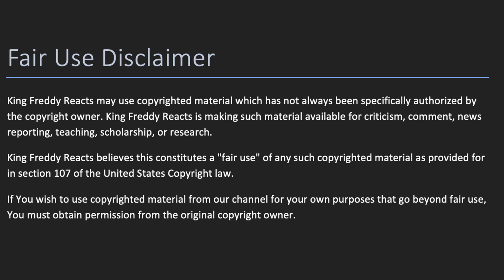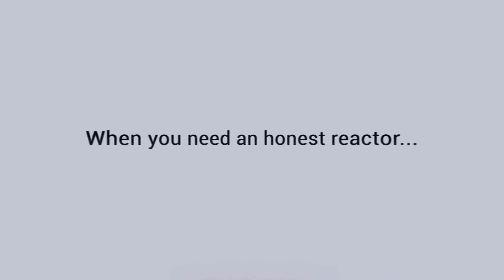King Freddy Reacts to: The Kid LAORI - "Bleed (Official Music Video)"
Welcome, my RCF! Today we react to The Kid LAORI  - "Bleed (Official Music Video)".